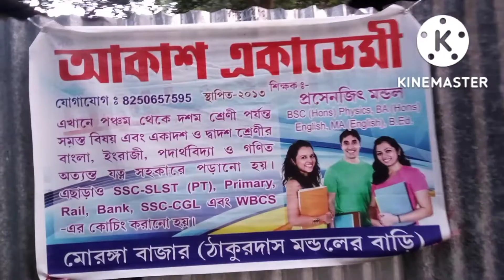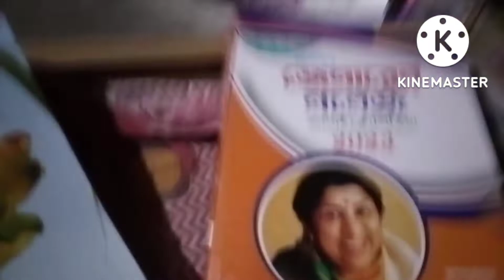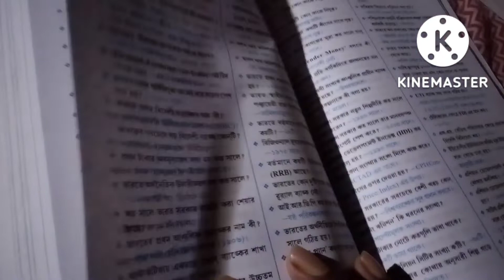WBCS Aspirant Study Blogs